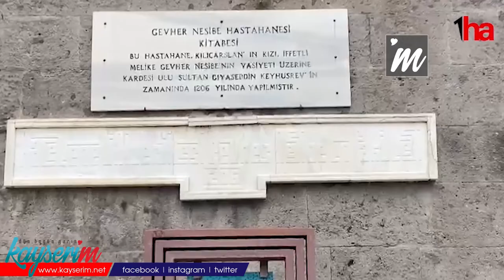Kayseri'nin şifa tarihi, burada gizli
KAYSRİ (1HA)-  Selçuklu Döneminde hastane olarak faaliyet gösteren Gevher Nesibe Medresesi ve Şifahanesi, günümüzde ise Selçuklu Anadolu Medeniyetleri Müzesi olarak geçmişe ışık tutmaya devam ediyor. Akıl hastalıkları başta olmak üzere birçok rahatsızlığa burada çözüm arandı. Şu an Selçuklu medeniyetine ait eserlerin sergilendiği müzeyi, yıllık ortalama 100 bin kişi ziyaret ediyor.

Kayseri Büyükşehir Belediyesi Müzeler ve Tarihi Yapılar Yönetim Şube Müdürü Fehmi Gündüz, 2014 senesinde müzeye dönüştürülen Selçuklu Anadolu Medeniyetleri Müzesi hakkında bilgi verdi. Tarihi yapının yapılış amacını anlatan Gündüz, “Dönem içerisinde Anadolu, Yeni Çağ yaşarken aslında Orta Çağ olarak adlandırılan dönemde Avrupa Orta Çağ yaşıyordu. 1500’lü yıllarda İngiltere’de Bedlam hastanesinde insanların içine cin kaçtı gerekçesiyle hepsi yakılıp öldürülmüş. Biz o 1500’lü yıllardan 300 sene, günümüzden ise 800 sene önce burada akıl hastalarını tedavi etmeye çalışmışız. Acemaşiran, Irak, Niha ve Hüseyni gibi makamlarda akıl hastaları için tedavi yöntemleri geliştirilmiştir. Bunlara ek olarak kuş sesi, su sesi ve müzik sesi kullanılan tedavi yöntemlerinden bazılarıdır” diye konuştu.

Zamanla yıpranan tarihi yapının kurtarılması için Büyükşehir Belediyesi olarak bir proje hazırlandığını belirten Gündüz, “Bunlar Çatı projesi ve elektrik projesiydi. İlk olarak yapıdaki akmalar giderildi çünkü Selçuklu damlarının üstü genellikle düzdür ve dönemde bunlar her sene tamir görüyordu. Ama günümüzde böyle bir ihtimal olmadığı için üstünü kurşunla kaplattırdık. Elektrik aksamını içinden geçirdik ve odalara bu elektrik aksamını indirdik” dedi.

YILDA 100 BİN ZİYARETÇİ
Yapının 2014 senesinde Selçuklu Anadolu Medeniyetleri Müzesi olarak hizmete açıldığını anımsatan Gündüz, müze projesinin Tarihi Kentler Birliği’nden ‘uygulama ödülü’ aldığını dile getirdi. Selçuklu dönemi eserlerin ve dijital görsellerin sergilendiği müzenin diğer yapılara örnek gösterildiğini anlatan Gündüz, “2014 yılının Şubat ayında açmıştık burayı. Ortalama her yıl 100 bin ziyaretçimiz var. Bu ay müzeler haftası ve 1 haftalık ziyaretçimizi değerlendirdiğimizde şu anda 10 bine yakın ziyaretçimiz var. Günlük olarak değişen bu rakamlar hafta içi biraz daha az. Aylık 8-10 bin arası ziyaretçimiz oluyor. Müzeler haftası olduğu için biz bu rakama 1 haftada ulaştık. Bu ay ziyaretçi sayımız 20 bine ulaştı.” ifadelerini kullandı.

GEVHER NESİBE MEDRESESİ ve ŞİFAHANESİ TARİHÇE

Gevher Nesibe Medresesi ve Şifahanesi, Selçuklu sultanı Gevher Nesibe’nin abisi Gıyaseddin Keyhüsrev tarafından 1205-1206 yılları arasında inşa edildi. Döneminde akıl hastalıkları ve her türlü rahatsızlıkların araştırıldığı bir hastane olarak faaliyet gösterdi. Günümüzün araştırma hastanesi gibi faaliyet yürüten şifahanede, medrese kısmında tıp öğrencileri eğitim görürken, şifahane kısmında ise alınan eğitim hastalar üzerinde uygulanıyordu. Akıl hastaları için de özel bir alan oluşturularak suyla tedavi etme yolları araştırıldı. Yapıya ek olarak 1 hamam ve 1 de mescit bulunuyor. Gevher Nesibe Medresesi ve Şifahanesi, 1890 yılına kadar amacına uygun bir şekilde hizmet verdi. Burada İbni Sina’nın “El-Kanun Fit Tıp” adlı eseriyle bir sara hastalığına 64 farklı tedavi yöntemi de geliştirilmiştir.